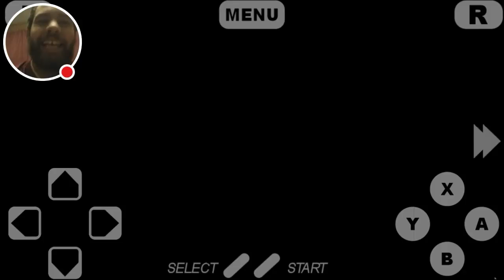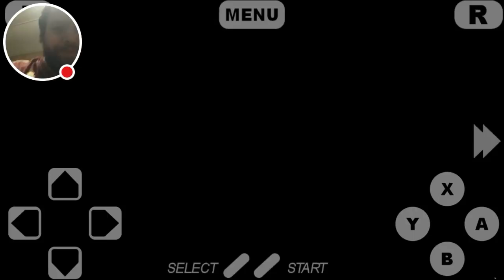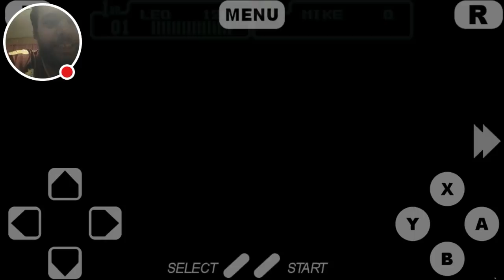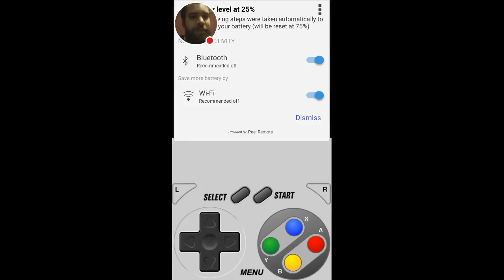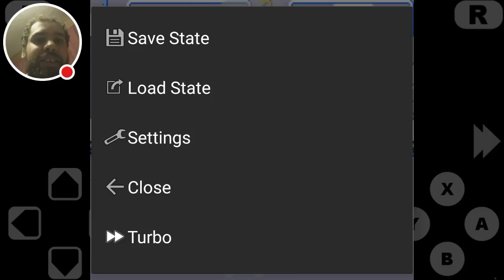TURTLES COMING AT YA!! | Teenage Mutant Ninja Turtles : Turtles in Time